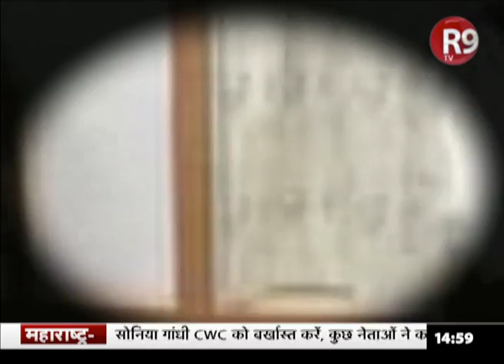Maharashtra में BJP की बाजी पर बड़ी बहस ‘पलट गई बाजी’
महाराष्ट्र में रातों-रात बीजेपी की सरकार बन चुकी है...लेकिन अभी भी शिवसेना और कांग्रेस महाराष्ट्र में सरकार बनाने की ताल ठोक रही हैं... रातों-रात बनी सरकार से शिवसेना और कांग्रेस को बड़ा झटका लगा है... जिससे वह भूल नही पा रही है... इस कड़ी में R9TV पर  बड़ी चर्चा ‘पलट गई बाजी’